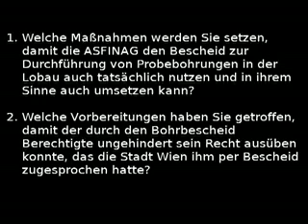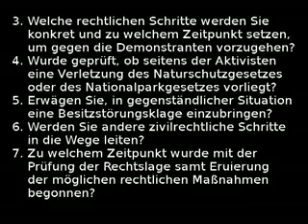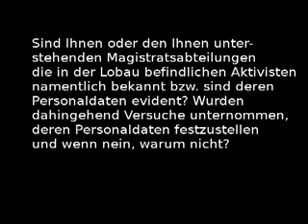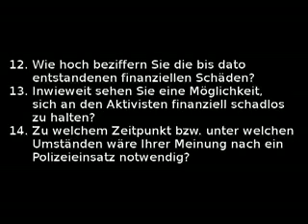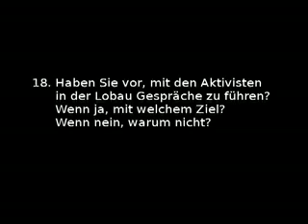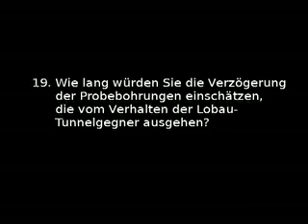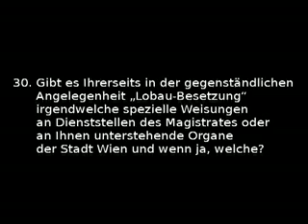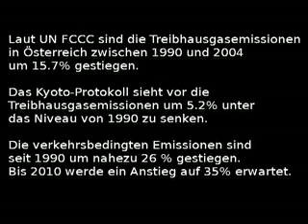Häupls Antworten auf Dringliche Anfrage der ÖVP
In der 16. Gemeinderatssitzung gibt Wiens Bürgermeister Häupl Antworten auf eine "Dringliche Anfrage" des ÖVP-Gemeinderates Mag. Wolfgang Gerstl betreffend "Behinderung der Probebohrungen in der Lobau -- wie durch tatenloses
Wegschauen der SPÖ-Stadtregierung der Rechtsstaat verhöhnt wird"